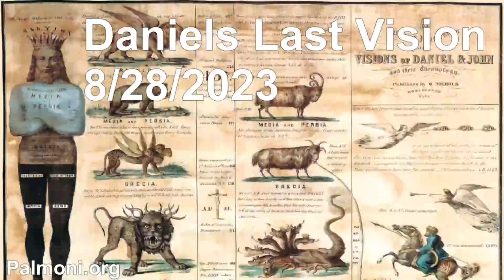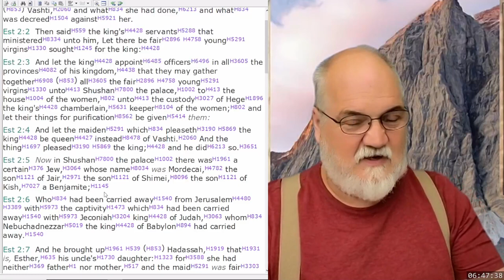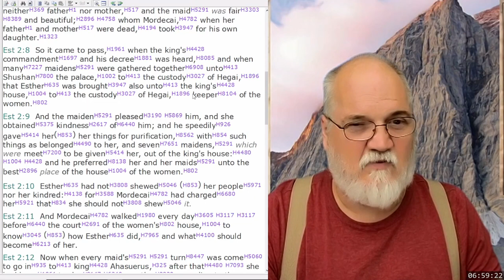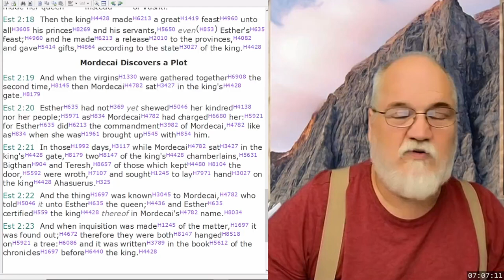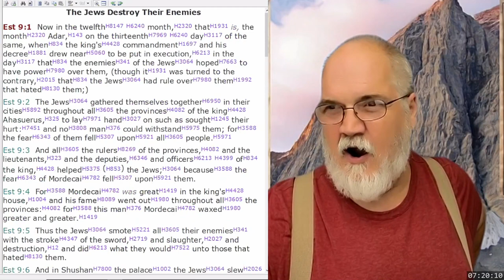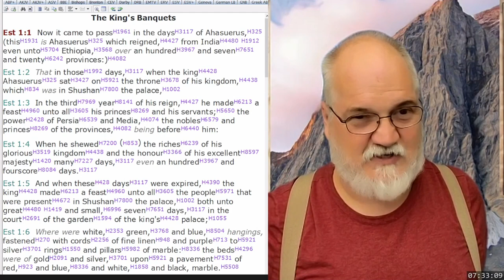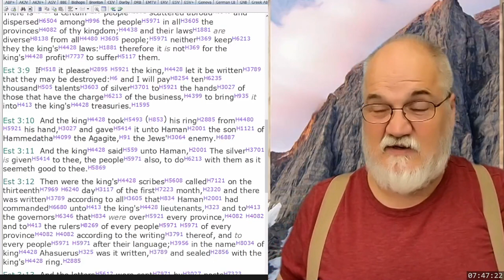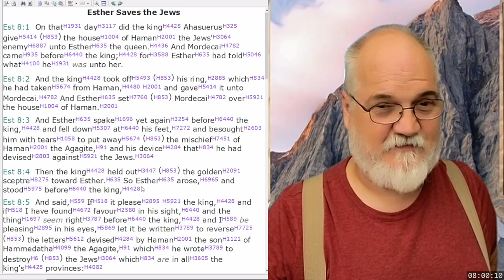2023 08 28 17. Daniel's Last Vision - Theodore Turner